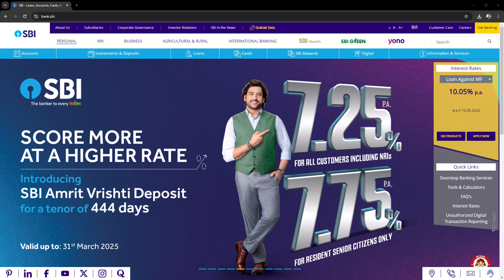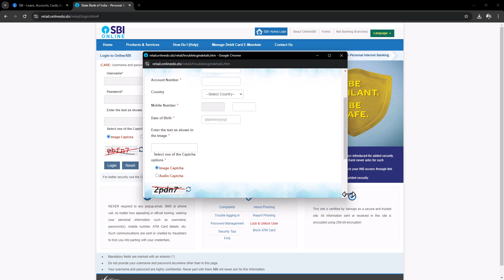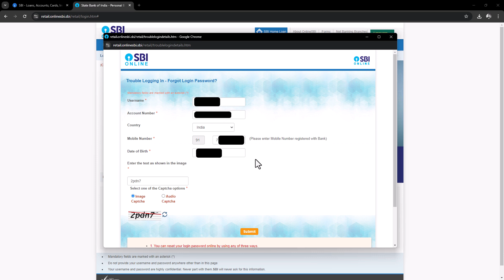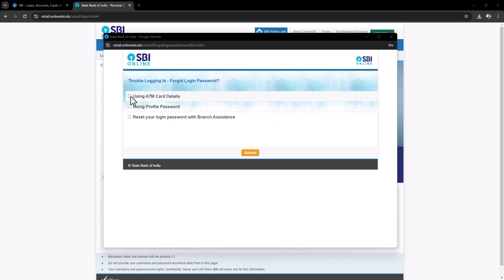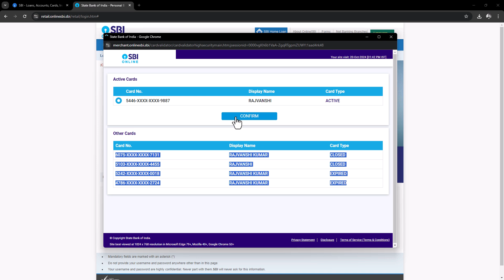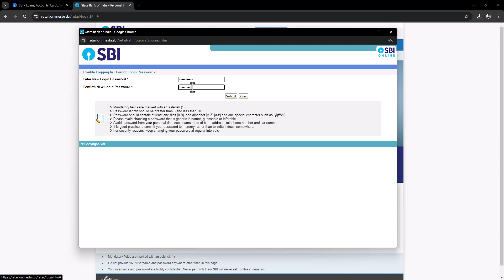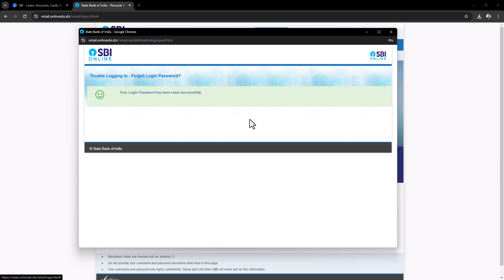SBI Net Banking Login Password kaise pata kare || SBI YONO App Login Password kaise banaye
➵ Zero Brokerage on Stocks, Mutual Funds, Bonds & IPO
➵ Lifetime 0AMC With Alice Blue
➵ Singal Margin Account for Equity , Commodity and Currency